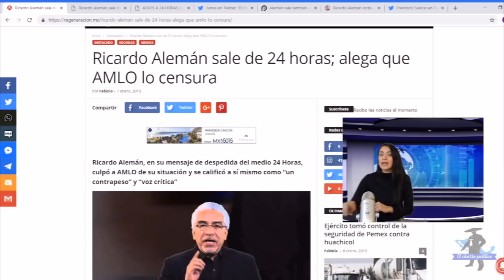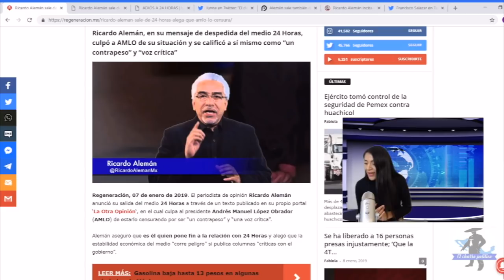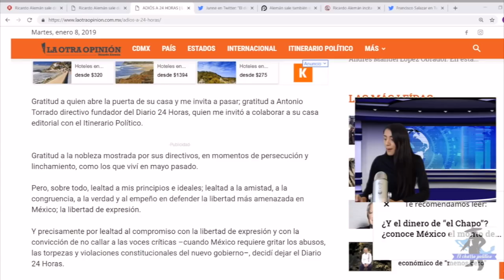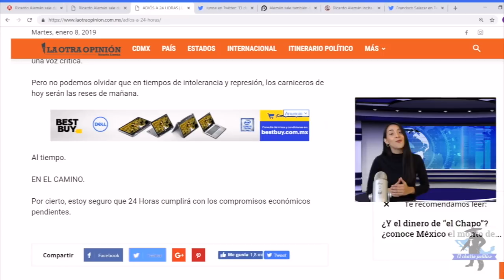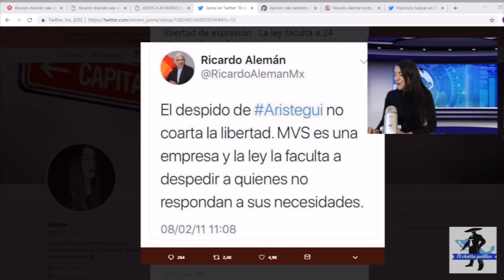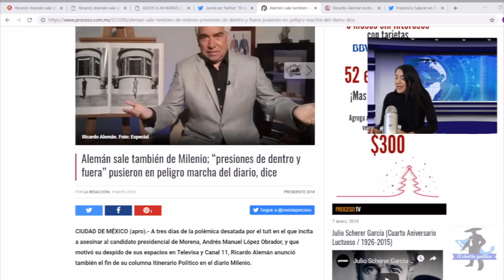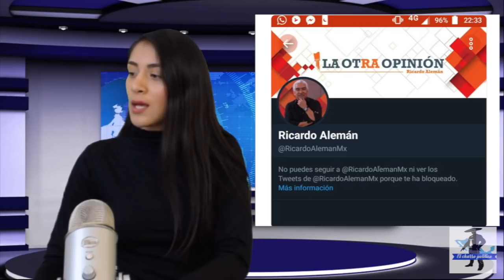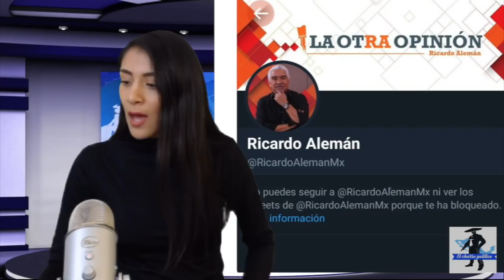Ricardo Alemán Da Lástima En Redes Sociales Lo Pierde Todo, y Culpa a AMLO De Censura